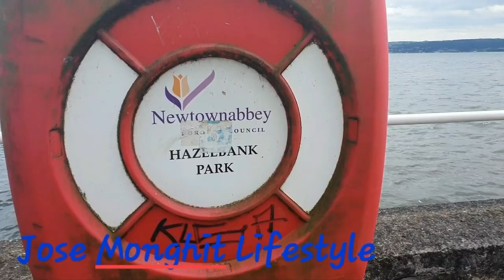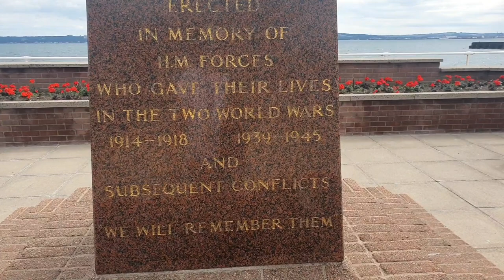Walking along Hazelbank in Newtownabbey Belfast Northern Ireland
Walking along Hazelbank in Newtownabbey.